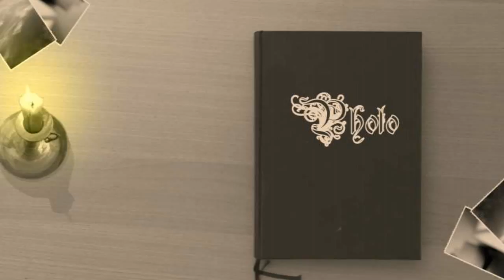*Feira do Milho * 09 aerial pictures ../ AGROGLOBAL name before 2010 ;)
some aerial pictures , of the Fair ;)
Comment or Rate , please :)